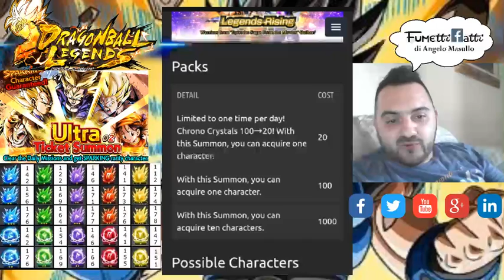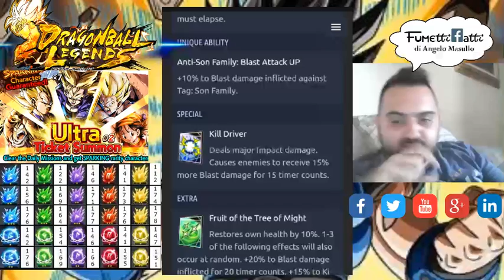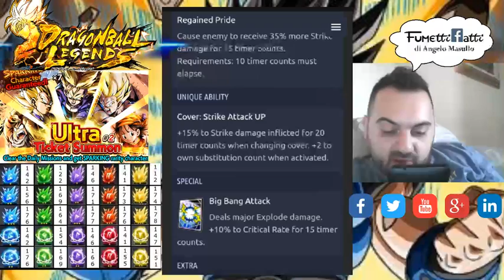Analisi Batch Legends Rising - Sparking Turles e Cooler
Seguici anche sui Social, per non perdere nuovi video e restare sempre aggiornato:

Consigli per gli acquisti:

Dragon Ball. Evergreen Edition n°1
Io sono Dragon Ball
Dragon Ball. Complete illustartions. Enciclopedia. Ediz. italiana
Saggio Dragonball di Sommobuta
Dragon Ball Xenoverse 2 - Playstation 4
Dragon Ball Z: Extreme Butoden - Nintendo 3DS
Dragon Ball Z - Battle of gods Blu-Ray
Dragon Ball Z DVD - La Resurrezione di F
FUNKO POP GOKU SSJ
Funko Pop Vegeta Scouter